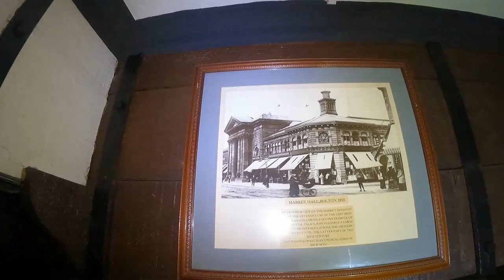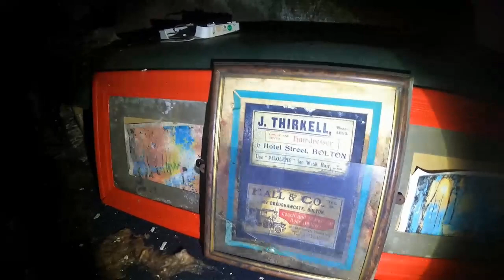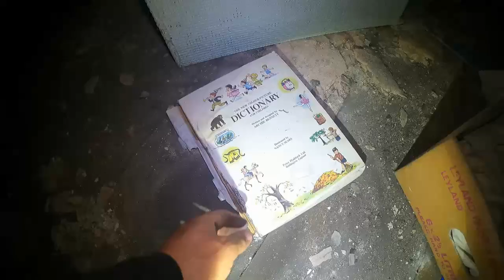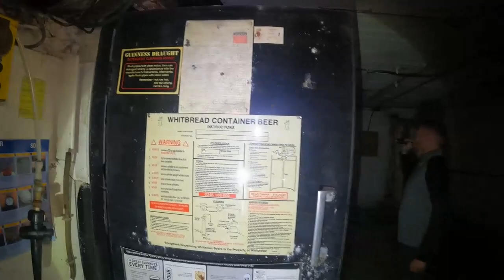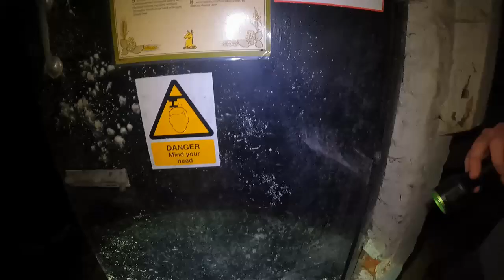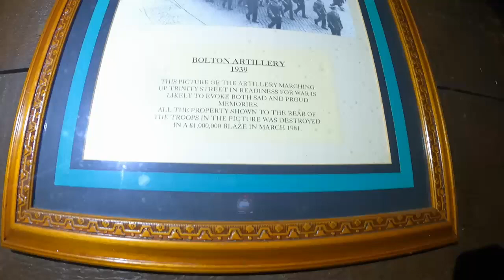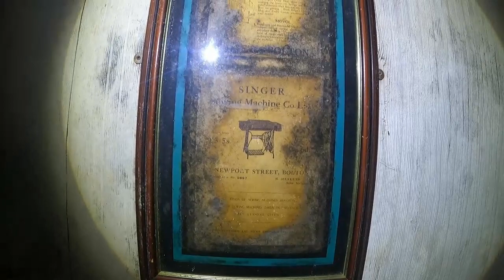Haunted Blue Boar Pub where I found the room that was sealed shut for 40 years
Abandoned haunted derelict pub, the pub doors closed in 2016 and is due for demolition. The pub has a room on the third floor which was sealed many years due to ghostly activity.
The locked room was opened for the first time in January, 2011 for a paranormal investigation

The previous land lady said: “When they unsealed the room, they said there was a lot of activity.

“They found all sorts, a little girl, a very old gentleman who was in the army.

“It was scary. I’ve nailed it shut.

“I don’t go in that room, I’m not brave enough.

“Years ago, it used to be a bedroom. It’s on the third floor in the pub.”